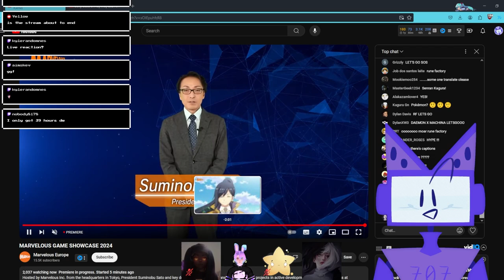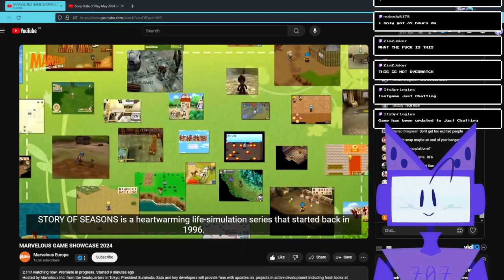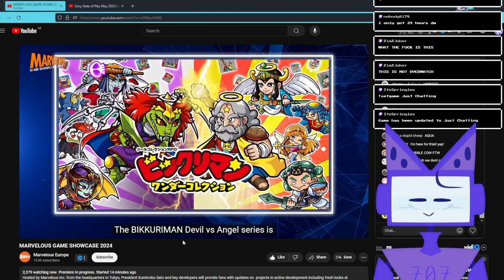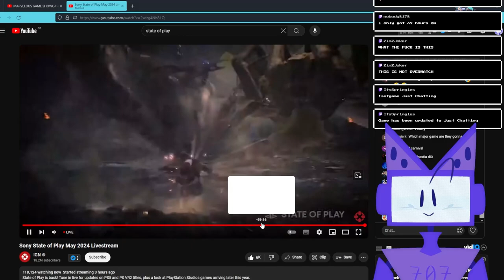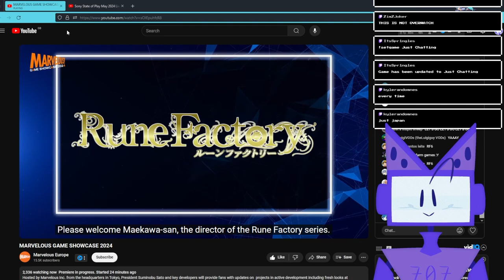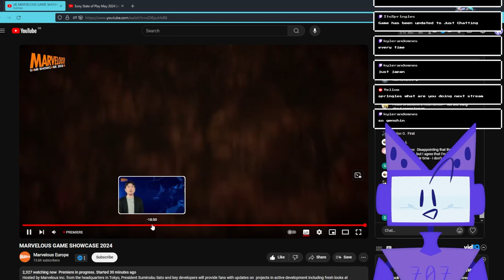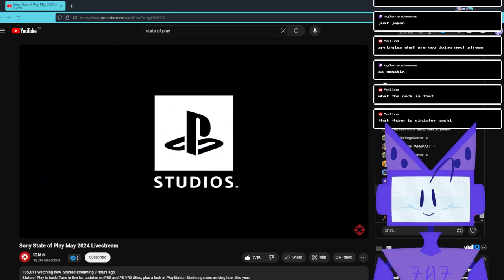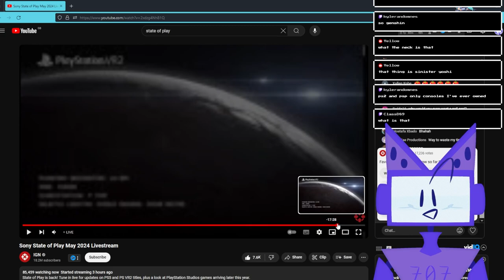A NEW STORY OF SEASONS GAME?? | Marvelous Game Showcase Reaction 2024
★彡 Reacting to the Marvelous Game Showcase 2024 and a little bit of Sony's State of Play 2024!